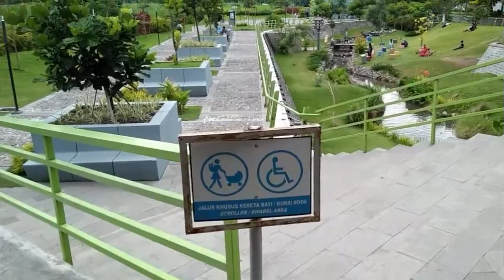My Exsperience In House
Tugas mata kuliah B.Inggris Universitas UNISKA (Universitas Islam Kediri)... Editor : Muhammad Doriski